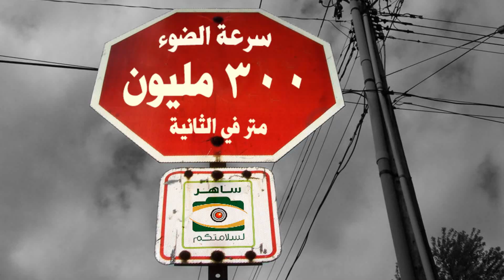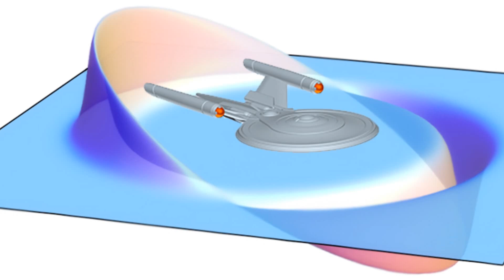محرك الطي: سباقنا مع الضوء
محرك الطي، تقنية جديدة للسفر عبر الأكوان. فكرة خيالة أخرى تستعار من رفوف الخيال العلمي إلى مختبرات أبحاث ناسا. اربط أحزمة الأمان فالسرعة قاتلة.

إعداد المادة: فريق أصفار.
أداء: عمر العنزي.
إخراج: راكان المسعودي